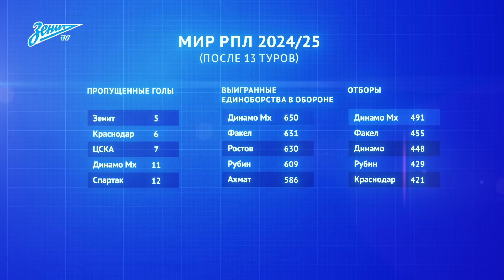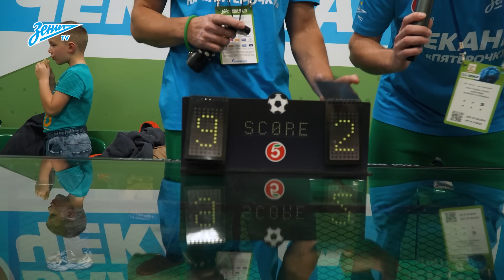ЗЕНИТ — ДИНАМО Махачкала: все о матче в Петербурге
Чем опасен новичок Мир РПЛ? Как взломать отличную оборону махачкалинцев? В каком состоянии петербуржцы подходят к субботней встрече?

Ответы на эти и другие вопросы — в новом видео «Зенит-ТВ»!